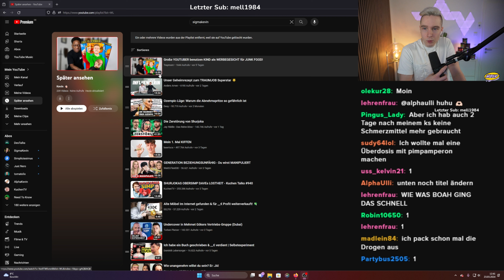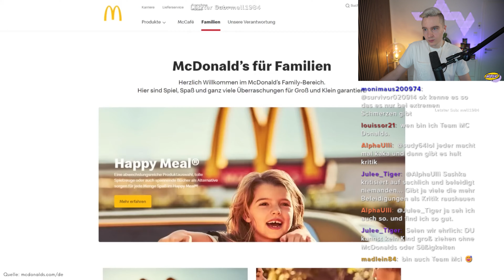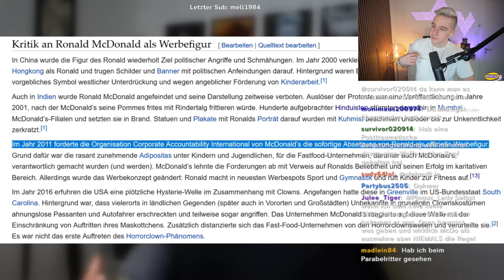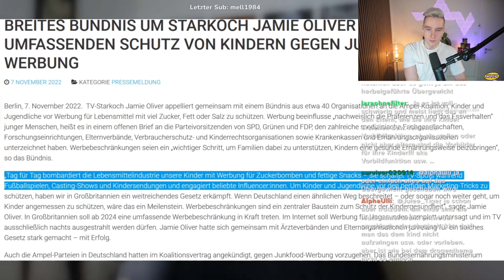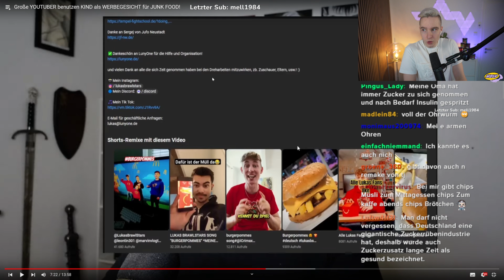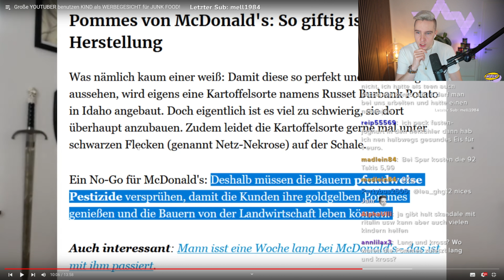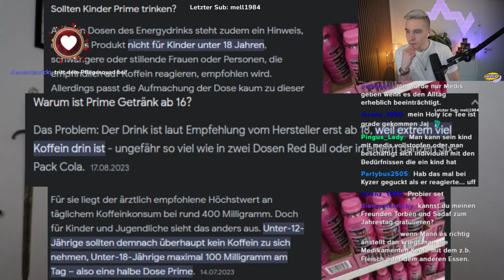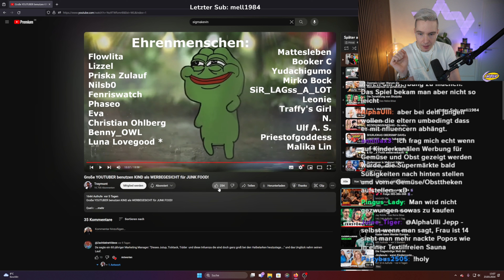Kinder werden für REICHWEITE und WERBUNG ausgenutzt?!